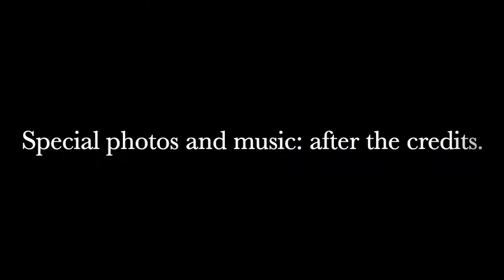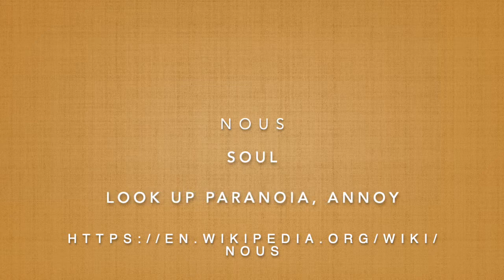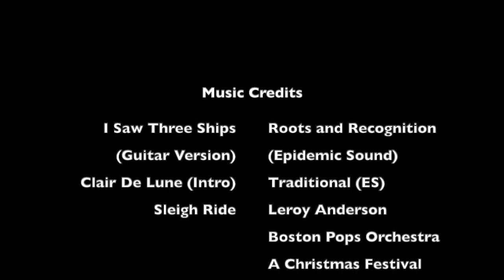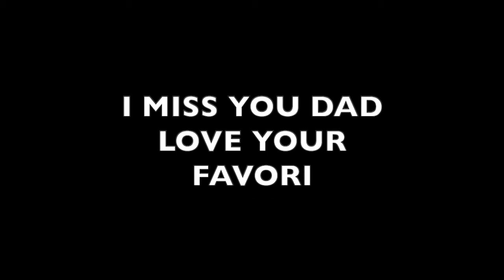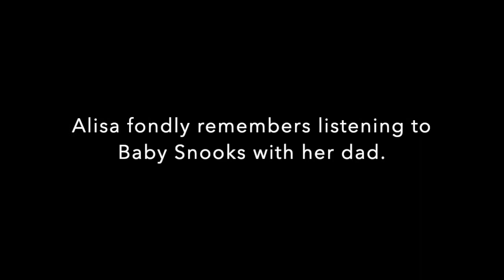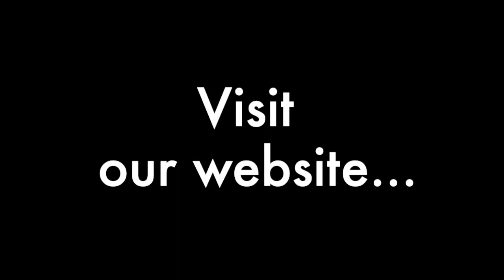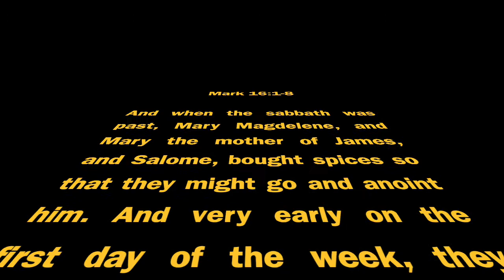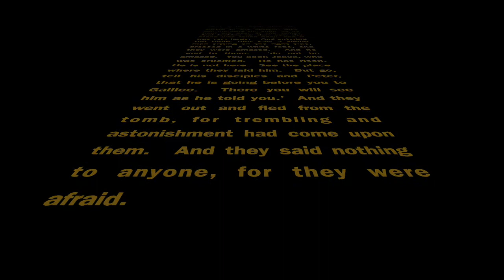Remembering my father-in-law Don; the meaning of repentance (metanoia)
Tribute to my recently departed father-in-law Don, sharing memories, music, photos, and talking about the meaning of the word metanoia, which is usually translated as "repentance", but that's an inadequate translation.  Thank your parents!

Tribute to my father-in-law Don
1:07 Meeting Don and my future wife
4:04 Why the flannel?
5:11 We both liked music by Leroy Anderson
6:07 Interesting dates and feasts of his faith
7:21 Tying this back to Unkink Your Think
8:25 The meaning of metanoia
8:30 "Nous" means soul (related words: paranoid, annoyed)
8:37 Changing your mind, focus or direction
11:45 Thank your parents and other people who have been like parents to you
12:18 Don and I liked to drink good beer
13:05 "Jingle Bells" - André Rieu and Johann Strauss Orchestra
15:22 A message in Morse Code from my wife to her dad
16:10 A small excerpt from Baby Snooks
17:32 "I Saw Three Ships" - Nat King Cole
18:58 "Now is the Hour" - Frank Sinatra
21:48 "Come Receive the Light" - Eikona

I Saw Three Ships (Guitar Version) - Roots and Recognition
Detroit Vibes - SINY

Beer of the episode: Bad Weather Brewing - Keller Pils